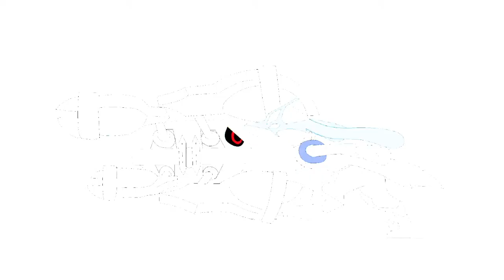Pokemon X&Y Randomised Nuzlocke Versus | EP19 | The FINALE!!!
The 19th episode of the Pokemon X&Y Randomised Nuzlocke Versus is here! Its time for the finale, Will Diantha stop SSBL? Who will take the win in the versus battle??? Join us and find out!!

Shout out to Mrs Metamech for the beautiful layout

Huge Shoutout to my good friend Josh who did the amazing music for the Intro!

Huge shoutout to alfaateh for the animation for this series. Check him out on Fiverr for your graphic needs!